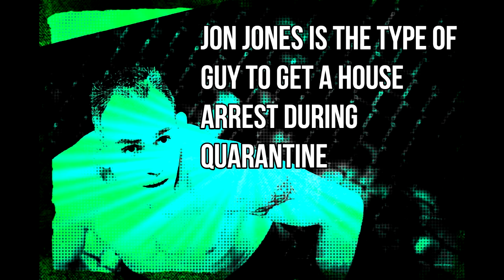Jon Jones' REACTION To ARREST & PUNISHMENT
Jon Jones on his latest incident.